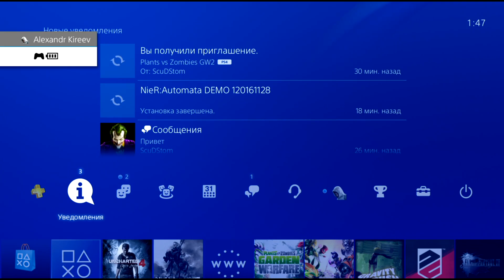Прохождение Uncharted 4 Путь вора {PS4} часть 9 — Двенадцать Башен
♥☺♥ Не забывайте лайкать и подписываться ♥☺♥
Через три года после событий «Uncharted 3: Иллюзии Дрейка», Натан Дрейк как будто бы покинул мир охотников за сокровищами. Однако судьба бросает ему новый вызов, когда в жизни Дрейка вновь появляется его брат, Сэм, с просьбой спасти его жизнь. Он предлагает Дрейку приключение, от которого тот не может отказаться.
Охотясь за давно потерянными сокровищами капитана Генри Эвери, Сэм и Дрейк отправляются на поиски Либерталии, пиратской утопии глубоко в лесах Мадагаскара. «Uncharted 4: Путь вора» берет игроков в путешествие по всему миру, через поросшие джунглями острова, затерянные города и заснеженные вершины на поиски сокровища Эвери.